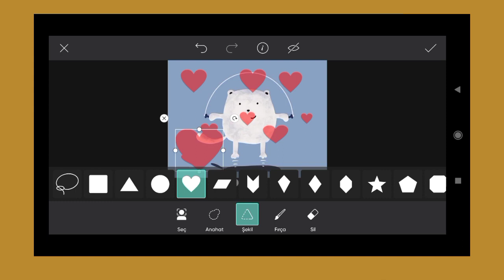How To Joint Picture Editing #48